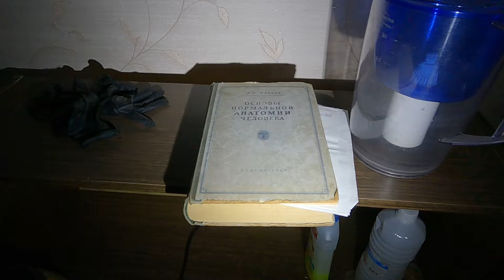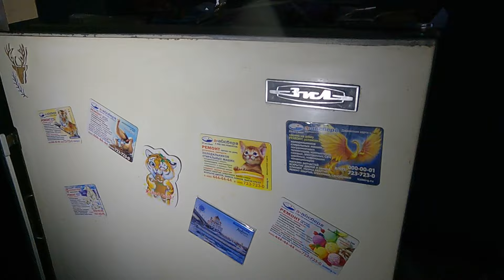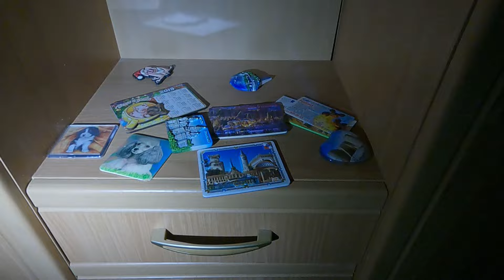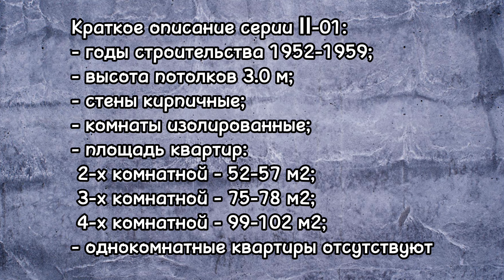Реновация на юго-востоке Москвы. Снос «сталинок» одной из первых типовых серий II-01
Кирпичный пятиэтажный дом, который мы посетим сегодня, относится к серии II-01, появившейся в 50-е года прошлого века и ставшей одной из первых в типовом домостроении. Массовый снос этих «сталинок» пока что не планируется, но те из них, которые мешают формированию нового облика квартала, обречены на уничтожение… Давайте посмотрим, в каких условиях здесь жили люди.